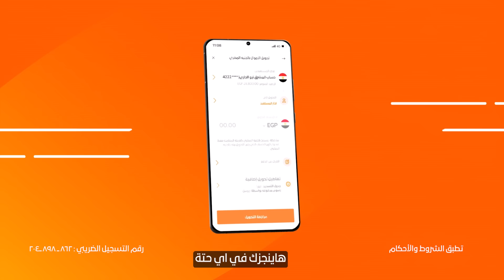اللي بينجز كل حاجة بدوسة ماينفعش يعطل في زحمة البنك | المشرق نيو.. قاري دماغك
نزل الأبلكيشن دلوقتي